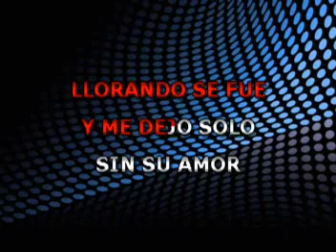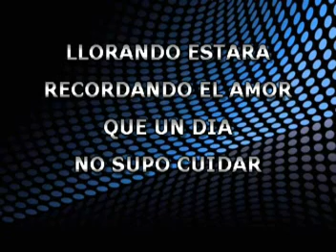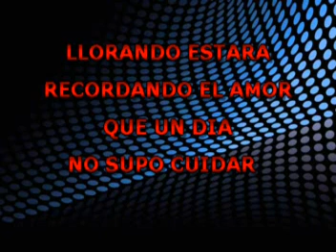Lambada Portugues - Kaoma - Karaoke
Lambada, cantando con la mejor música de Karaoke al estilo de Kaoma